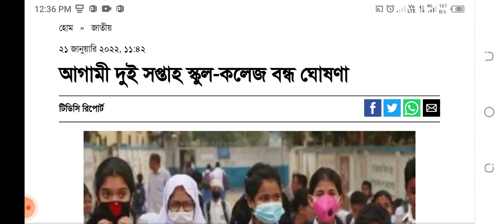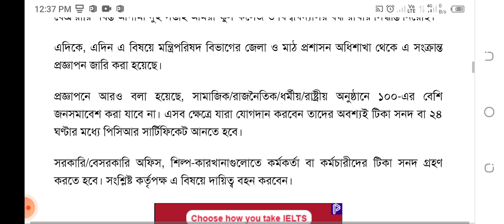অবশেষে প্রধানমন্ত্রীর নির্দেশে ৬ ফেব্রুয়ারী পর্যন্ত শিক্ষা প্রতিষ্ঠান বন্ধ ঘোষণা- স্বাস্থ্য মন্ত্রী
ব্রেকিং নিউজঃ অবশেষে শিক্ষা প্রতিষ্ঠান বন্ধ ঘোষণা কবে বললেন শিক্ষা মন্ত্রী| School College Open News

করোনায় আক্রান্ত হয়ে শিক্ষার্থীর মৃত্যু শিক্ষা প্রতিষ্ঠান বন্ধ ঘোষণা, education news bd, edu news bd, all bd latest news today, bd news today, শিক্ষা প্রতিষ্ঠান কবে বন্ধ হবে, স্কুল কলেজ বন্ধ থাকবে, বিদ্যালয়ের সব শিক্ষক করোনায় আক্রান্ত শিক্ষাপ্রতিষ্ঠান বন্ধ ঘোষণা, শিক্ষাপ্রতিষ্ঠান বন্ধ নিয়ে মুখ খুললেন শিক্ষামন্ত্রী, শিক্ষাপ্রতিষ্ঠান বন্ধের ঘোষনা, শিক্ষাপ্রতিষ্ঠান বন্ধ ঘোষণা

ব্রেকিং নিউজঃ এইমাত্র শিক্ষা মন্ত্রী ঘোষণা করলো কবে এইচএসসি পরীক্ষার ফলাফল I HSC Exam Result Publish

এইচএসসি ও সমমান পরীক্ষা শেষ হয়েছে গত ৩০ ডিসেম্বর। আগামী ফেব্রুয়ারির প্রথম সপ্তাহে এর ফল প্রকাশ হতে পারে। এ বিষয়ে চূড়ান্ত সিদ্ধান্তের জন্য মঙ্গলবার (১১ জানুয়ারি) দেশের সব শিক্ষা বোর্ডের পরীক্ষা নিয়ন্ত্রকরা বৈঠকে বসছেন বলে জানা গেছে।